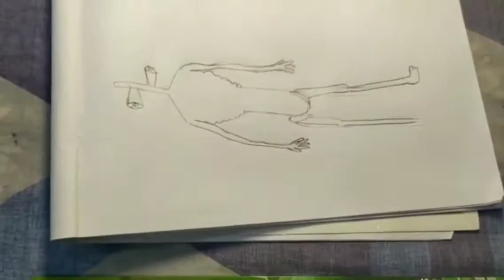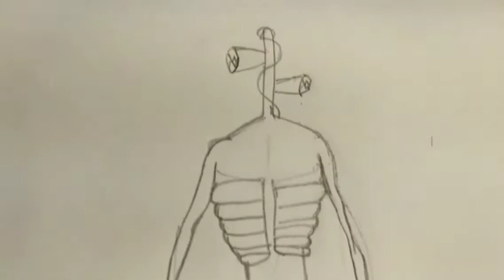siren head drawing